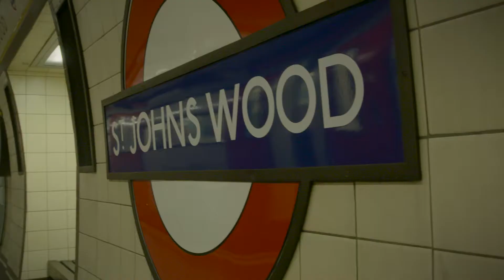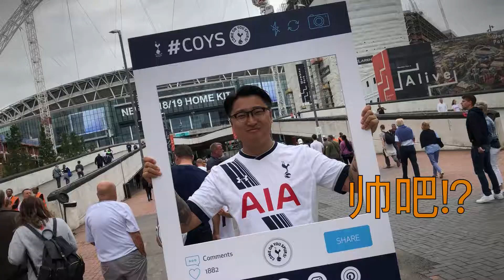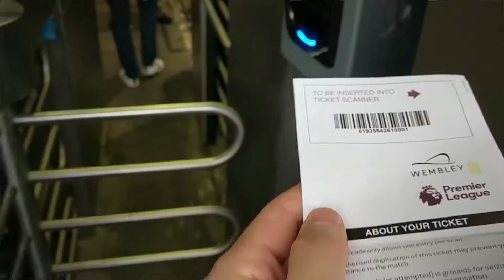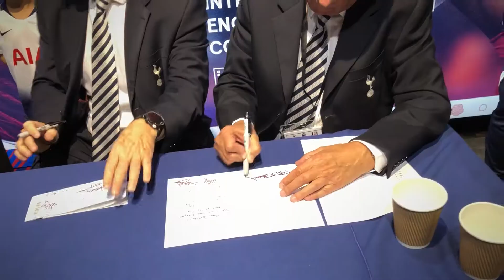【LONDON FOOTBALL】资深热刺球迷带你看热刺今年首个主场比赛 会讲中文的英国小哥哥闪现了！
2018/19英超联赛，热刺 vs 富勒姆，热刺的首个主场比赛我们又回到了温布利，本期壮壮和蹴鞠CUJU主持人合作带你领略现场的激情！英国小哥哥的中文6到飞起哦~~ 更多精彩关注微博：伦敦看个球